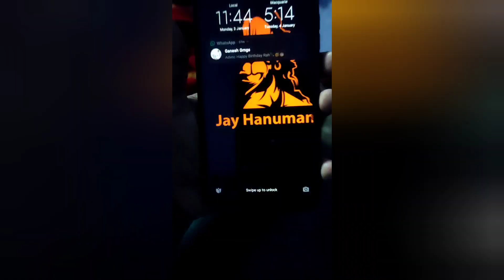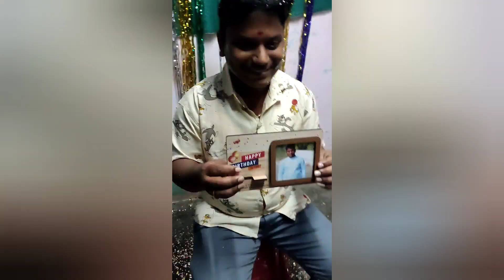my brother birthday party🎂🎉🎈🎂🎉🎈🎂🎉🎈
my brother birthday party🎂🎉🎈🎂🎉🎈 celebrations at my home ela undi chpandi friends 😍😍🥳🥳🥳🎂🎂🎂